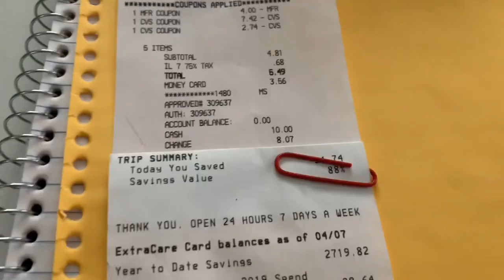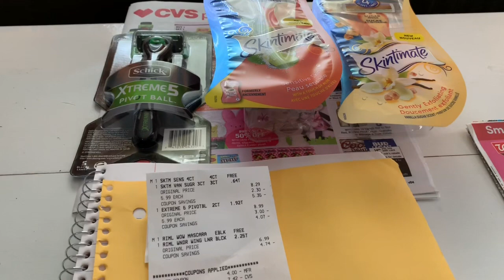CVS I Devolución como me fue 😱 recuperas tus extra bucks?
Chicas la primera vez me toco pagar $11.25 aún usando cash card por eso las regresé para hacer la compra de nuevo usando cupón printeable, cualquier duda déjenme saber! Bendiciones gracias por pasar! 🙏🏼